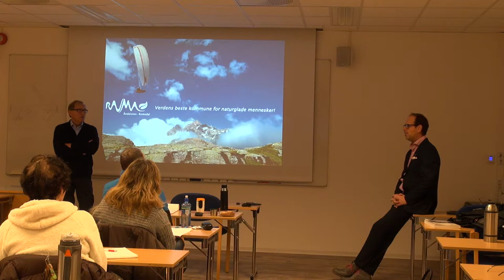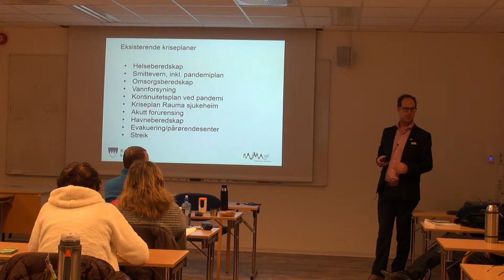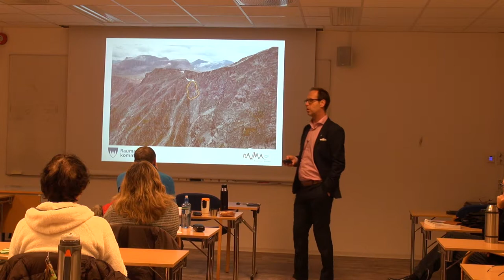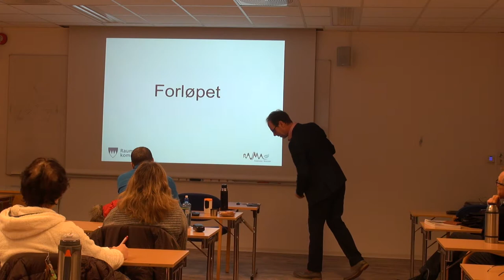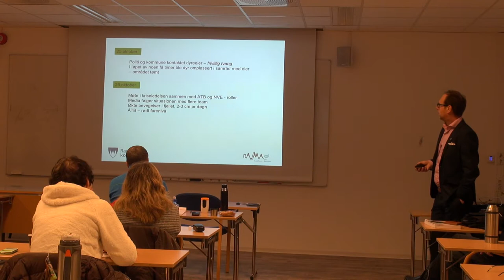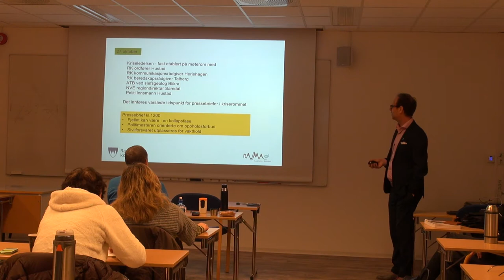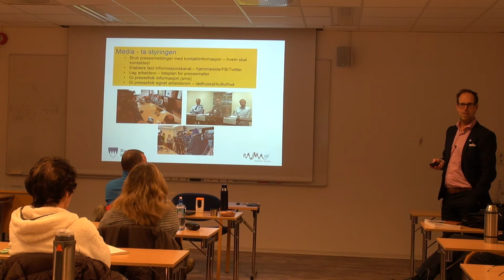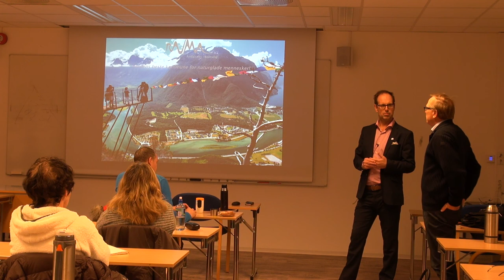01-F-48 Forelesning BSK105 (11. des. 2014)